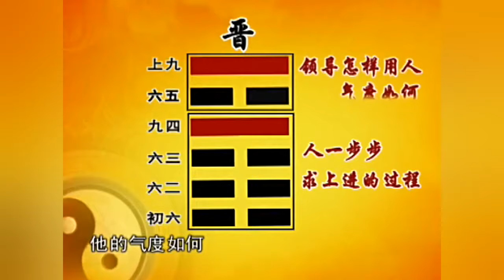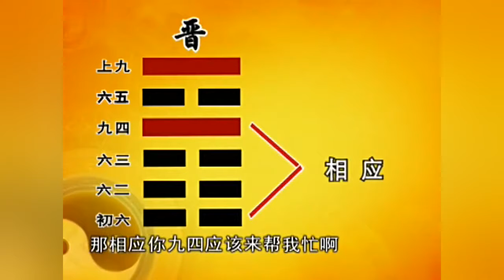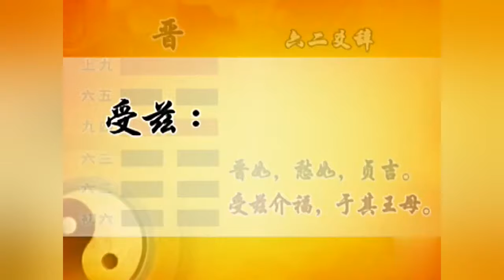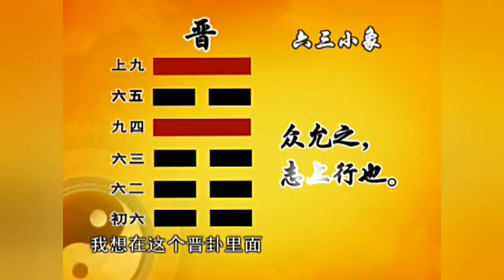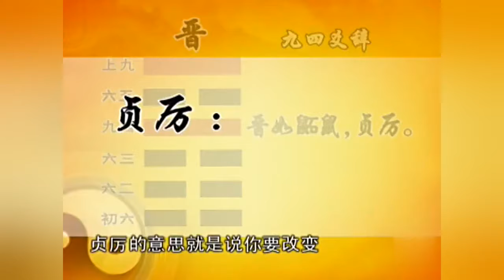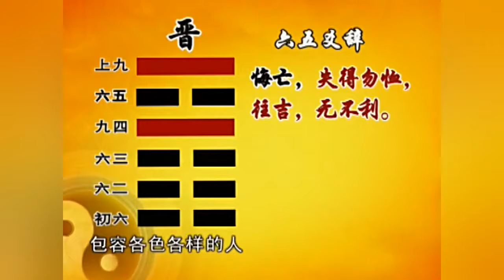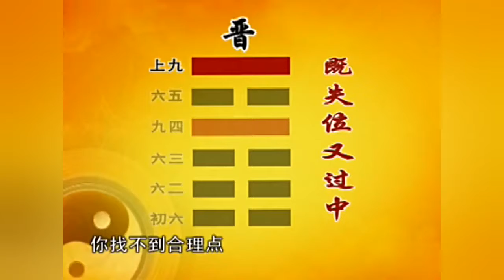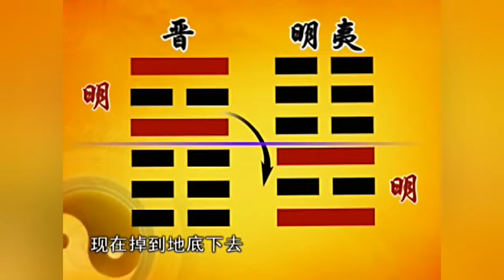78 078、曾仕强教授视频讲座《易经的智慧》 78 晋卦下 宽以待人